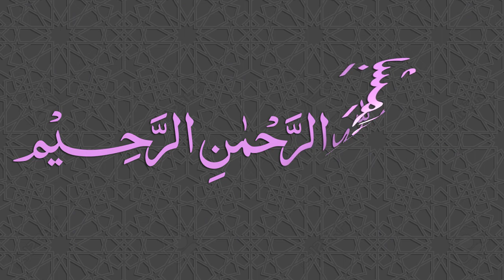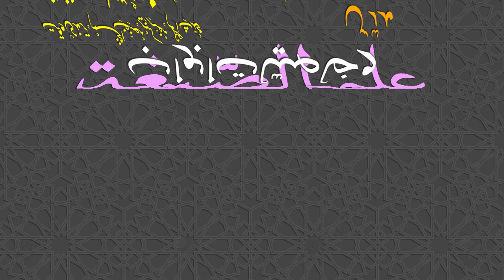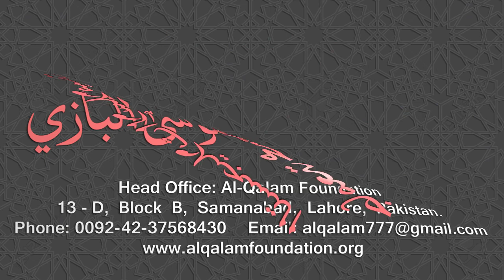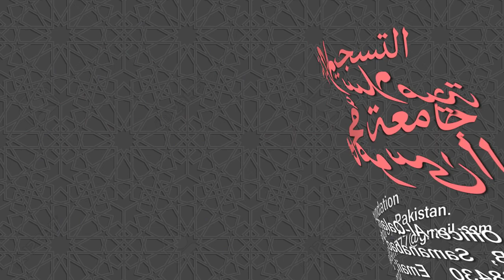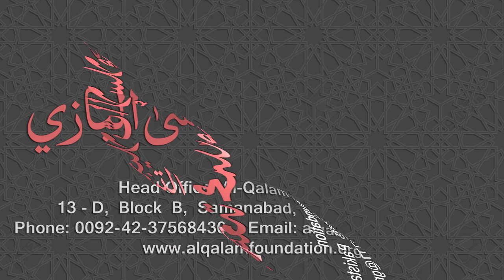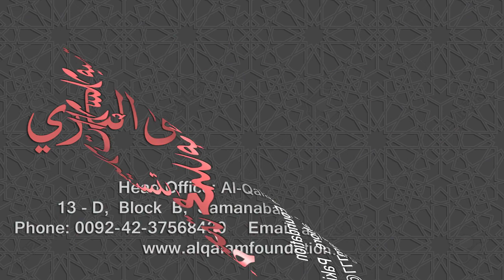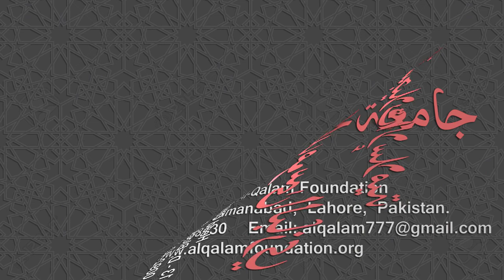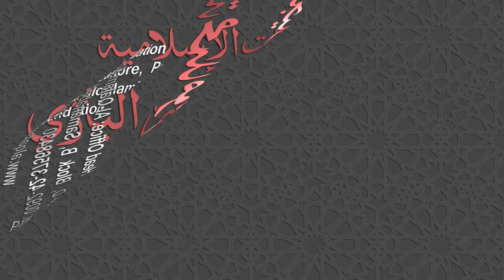Ilm-us-Segha Dars - 017 - Page - 023 - Maulana Muhammad Zuhair Ruhani Bazi - 11/09/2018